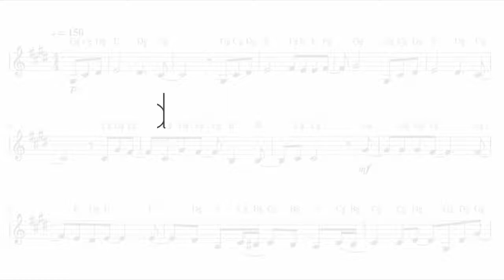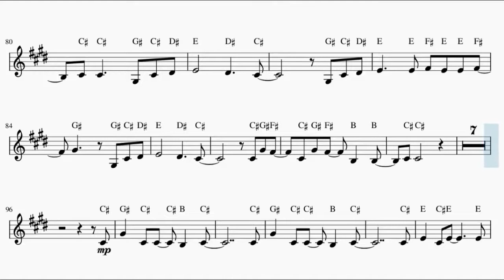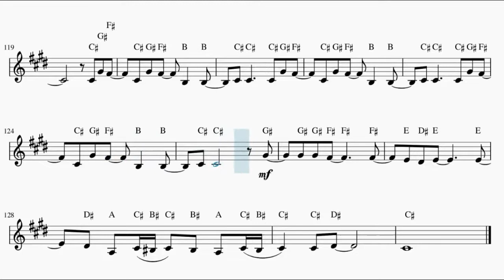Blue Bird – Naruto Shippuden Opening (French Horn)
This is the sheet music of Blue Bird, Naruto Shippuden Opening by Ikimono-gakari. Based on Piano VI's transcription.

Song lyrics:

habatai tara
modoranai to itte
mezashita no wa
aoi aoi ano sora

kanashimi wa mada oboerarezu
setsunasa wa ima tsukami hajimeta
anata he to idaku kono kanjou mo
ima kotoba ni kawatte iku

michi naru
sekai no yume kara
mezame te
kono hane wo hiroge tobitatsu

habatai tara
modoranai to itte
mezashita no wa
shiroi shiroi ano kumo

tsukinuke tara
mitsukaru to shitte
furikiru hodo

aiso tsuki taiyou na oto de
sabireta furui mado wa koware ta
miaki te kago wa hora suteteiku
furikaeru koto wa mou nai

takanaru
kodou ni kokyuu wo azukete
kono mado wo kette
tobitatsu

kakedashi tara
te ni dekiru to itte
izanau no wa
tooi tooi ano koe

mabushi sugita
anata no te mo nigitte
motomeru hodo

ochiteiku to
wakatteita
soredemo hikari wo
oitsuzuketeikuyo

habatai tara
modoranai to itte
sagashita no wa

tsukinuke tara
mitsukaru to shitte
furikiru hodo